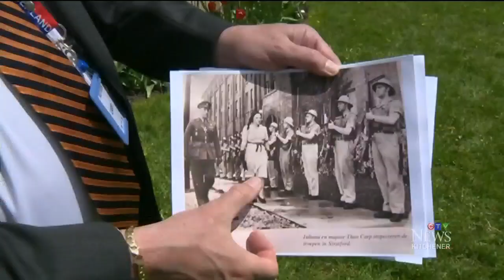Royal visit: Dutch Princess makes a stop in Ontario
From CTV Kitchener’s Marc Venema: A statue, given to Stratford from Dutch immigrants and soldiers in the 1950s, was rededicated by Princess